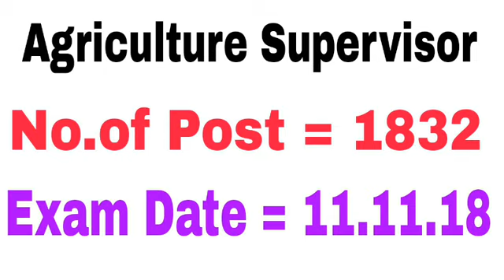RPSC & RSMSSB आगामी परीक्षाओं के लिए कैलेन्डर हुआ जारी//देख लीजिए कौन सा एग्जाम कब होगा Education Ne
RPSC & RSMSSB 2018
आगामी परीक्षाओ के लिए केलिन्डर हुआ जारी, इसी तारीख को होगी यह परीक्षाएं जो इस वीडियो में आप देख रहे हो, 1st और 2nd ग्रेड एग्जाम भी नवम्बर में होनी की पूरी सम्भावना है Latest Education News